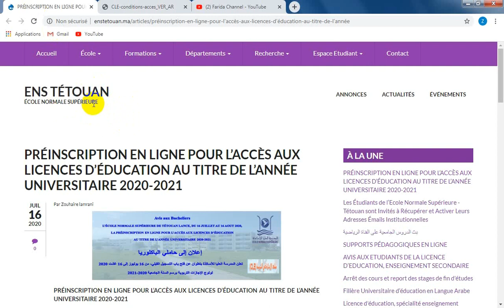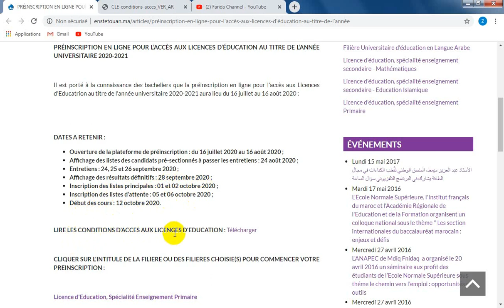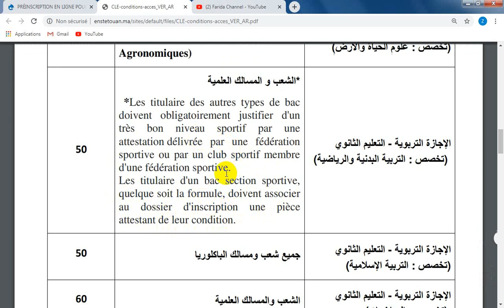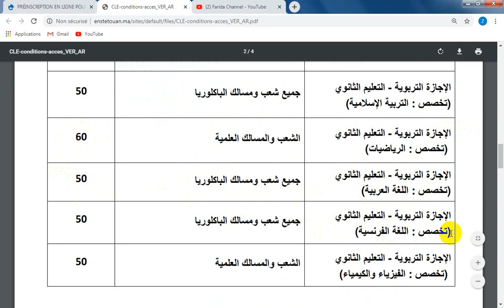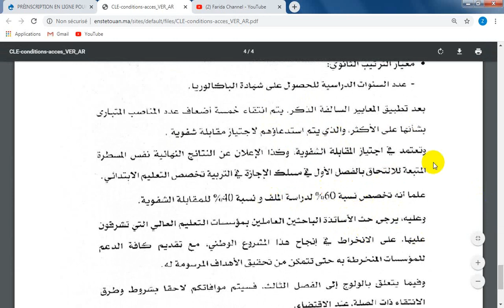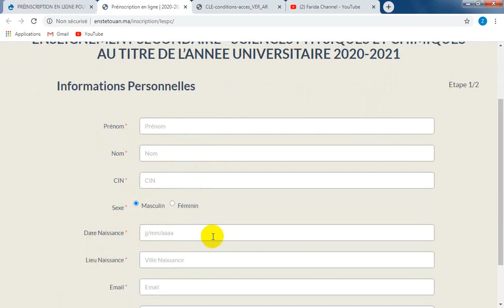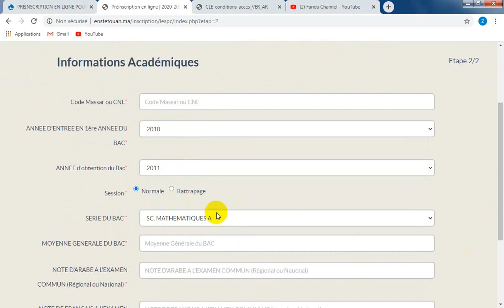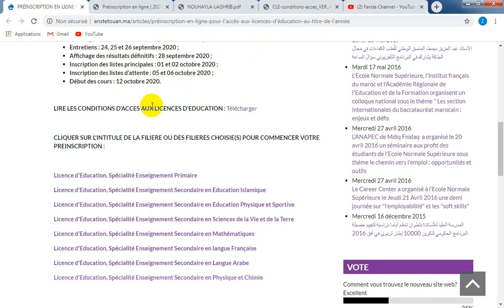ENS TETOUAN 2020 شروط وطريقة التسجيل المدرسة العليا للأساتذة بتطوان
لاتنسوا دعمي بجيم اشتراك في القناة وتفعيل الجرس ليصلكم الجديد
Lien des conditions :
ens 2020
ENS 2020
ens tétouan
ENS TETOUAN 2020
ENS TETOUAN
 ENS TETOUAN 2020
طريقة التسجيل المدرسة العليا للأساتذة بتطوان
 ENS TETOUAN 2020 شروط التسجيل المدرسة العليا للأساتذة بتطوان
 ENS TETOUAN 2020 اعلان مباراة المدرسة العليا للأساتذة بتطوان
 ENS TETOUAN 2020 اعلان التسجيل المدرسة العليا للأساتذة بتطوان
concours ens 2020
Concours ens 2020
ens
ENS
farida channel
Farida_Channel
farida info